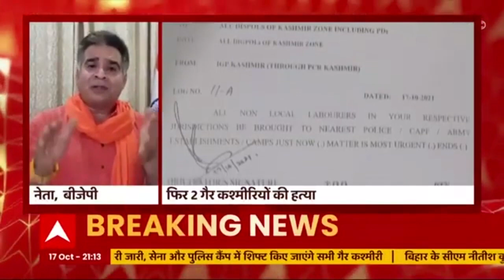Pakistan और आतंकवादियों की कोशिश कि डर का माहौल बनाया जाये: Ravindra Raina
कुलगाम में फिर गैर कश्मीरी नागरिकों पर आथंकियों ने हमला किया है. इस हमले में 2 लोगों की मौत हो गई है और एक गैर कश्मीरी नागरिक घायल है. कल ही श्रीनगर और पुलवामा में आतंकियों ने दो गैर कश्मीरी लोगों की हत्या कर दी थी.